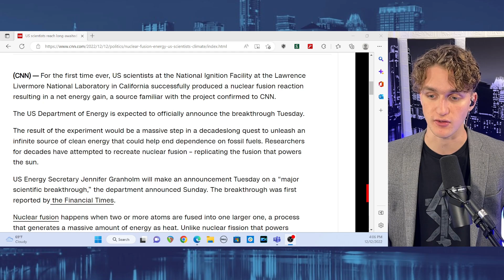HUGE Scientific Breakthrough Could Provide "Infinite" Clean Energy!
There has been a massive breakthrough in the journey to harness the energy created through nuclear fusion.